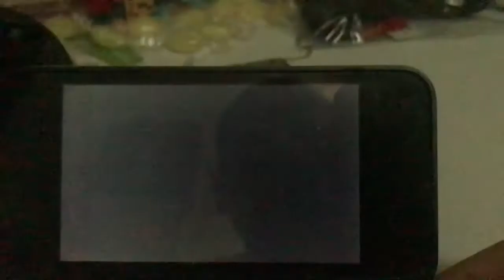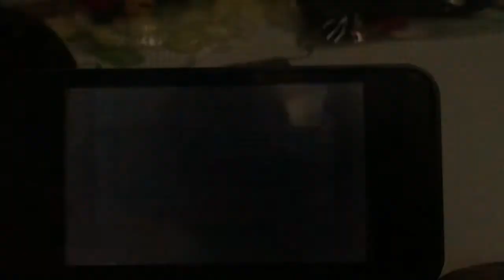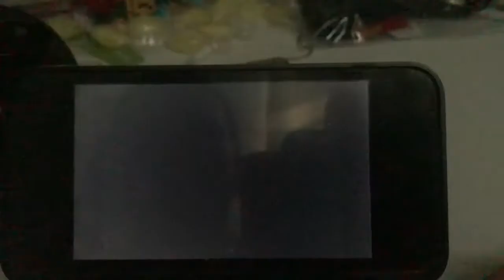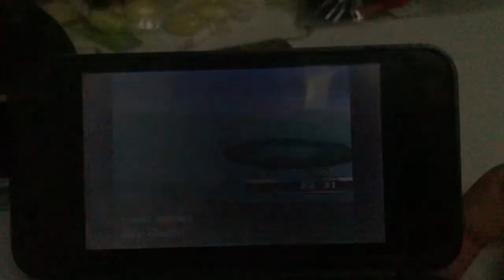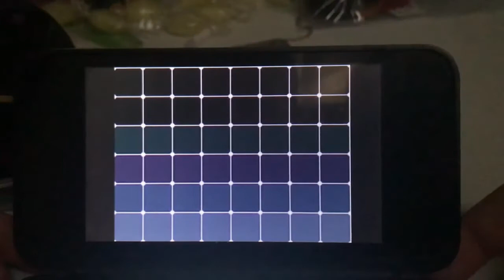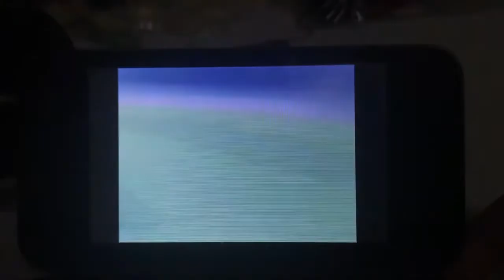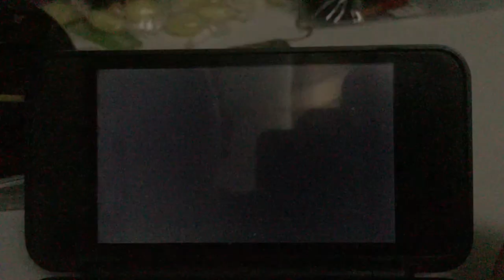Let's Play Pokemon White Episode 2: The Road To Striaton City